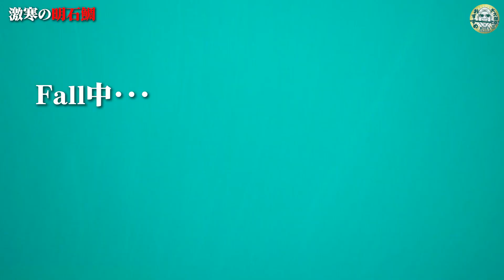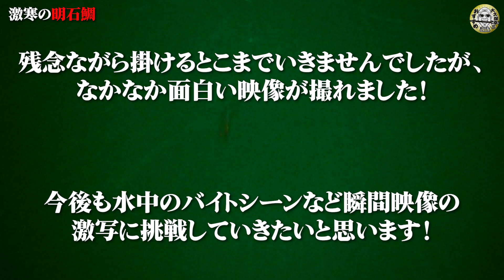激流の明石タイラバ水中撮影に成功！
2021年初のフルコンタクトでの出港！ホームグラウンド明石でのタイラバはマイナス2℃の極寒！そんな中で水中撮影にもトライしました！

キャプテン師範代のリギング講座はこちら

「大久保幸三公式オンラインサロン」
ビッグゲームを効率良く学べ習得できる最高コスパのサロンはこちら

Always Fishing!